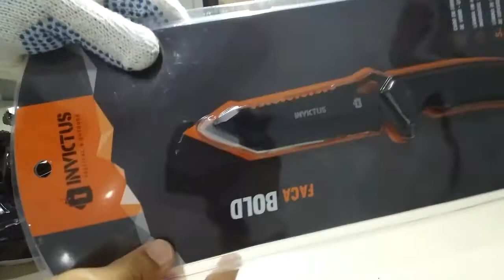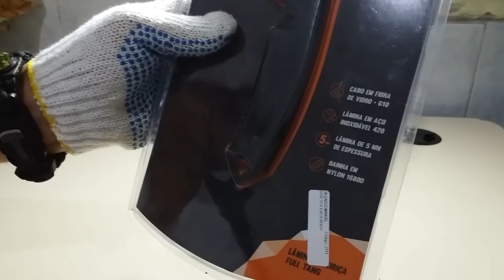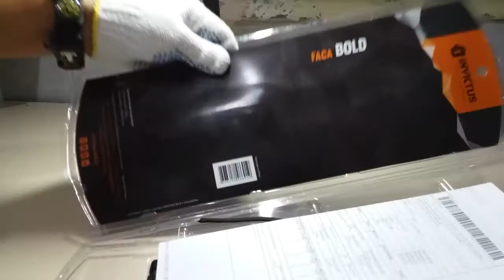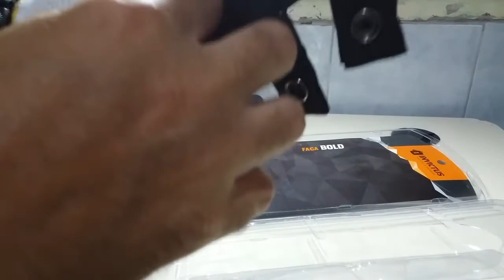Faca Bold da Invictus Unboxing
Neste vídeo faço o unboxing da faca Bold da Invictus.

Bold, em inglês, tem o seguintes significados. Veja:

- corajoso
- negrito
- arrojado
- audaz
- atrevido
- forte
- vigoroso
- íngreme

A faca Bold, da Invictus é uma faca tática, pode ser utilizada em sobrevivência urbana, mas, também no mato, pela sua robustez, é uma faca de qualidade, com bainha também de qualidade e com um preço excelente comercializada pela Rota Perdida.

Com os devidos cuidados, respeitando-se os limites do equipamento, a faca Bold pode ser usada como uma faca de sobrevivência e até de combate.

Especificações técnicas:

Dimensões: 25,5 cm x 4,5 cm
Comprimento da Lâmina: 13,0 cm
Lâmina:
a) Tipo do metal: aço inoxidável 420 com serrilha, 0,5 cm de espessura, peça inteiriça (Full Tang)
b) Geometria: Tanto
c) Cabo em fibra de vidro G10, com orifício para fiel
d) Pomo: Metálico com quebra vidro
e) Acabamento: Total Black
f) Bainha: reajustável, nylon balístico 1680 D, com proteção plástica interna, bolso externo e compatível com sistema MOLLE

O preço que paguei por esta faca, por incrível que pareça, foi de apenas R$132,05 (fora o frete e o desconto de 5%), o que faz da faca Bold uma faca barata sem deixar a desejar na sua qualidade.

E saiba: "Você pode até sobreviver, mas, somente Cristo pode te dar a verdadeira vida!"